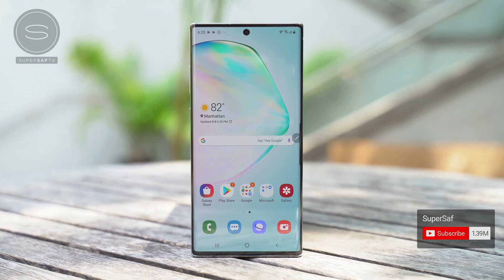Galaxy Note10: Akku Reviews | Revues de la batterie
Tech Reviewer teilen ihre Gedanken zum Akku des GalaxyNote10 mit.

Les critiques techniques partagent leurs réflexions sur la batterie du GalaxyNote10.